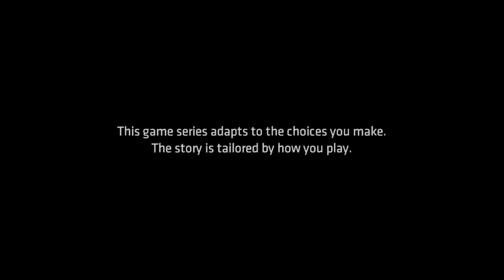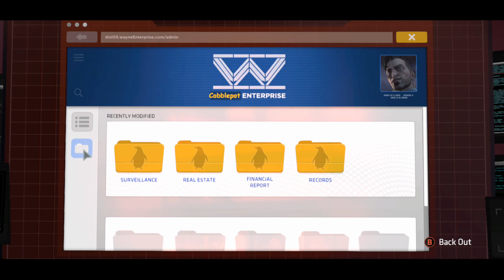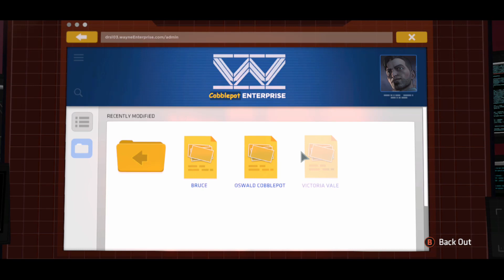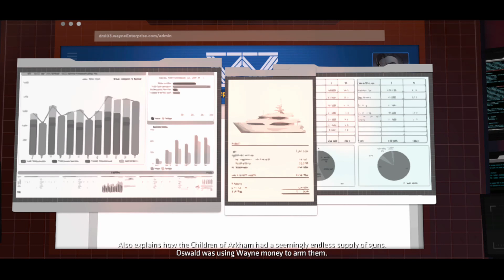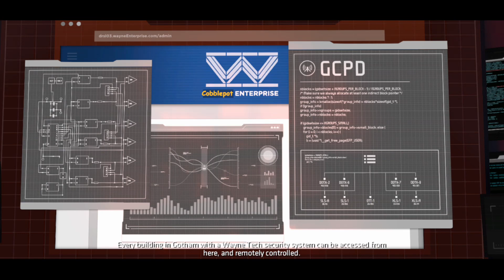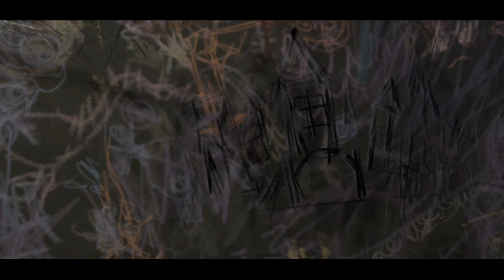Telltale Batman - Episode 5 - City of Light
We've wallowed in our situation, now it's time to act. First against dear Oswald, but we mustn't keep the Lady waiting.